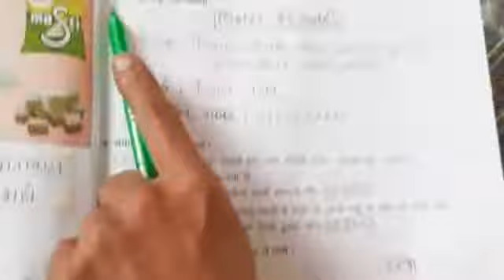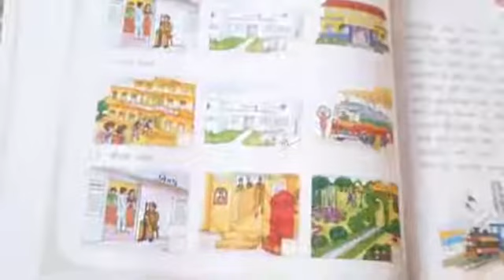Std -2 (kallol) Sem 2 [પાઠ :૬- પર્વતનો મુરબ્બો] (સ્વાધ્યાયપોથી કાર્ય)J.B.S.G.P.S